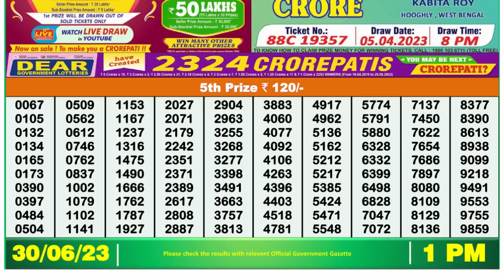Nagaland Lottery Sambad Live 1pm 30.06.23